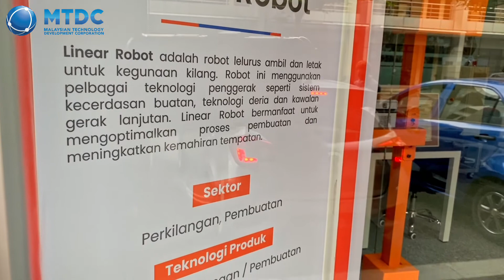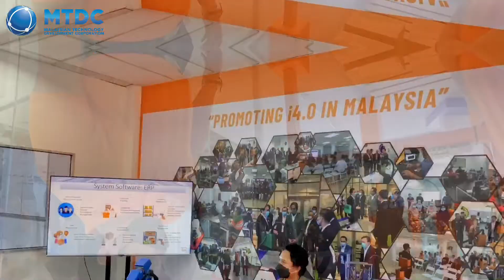T ROBOTS & MOVE R2G 2022 PROMO